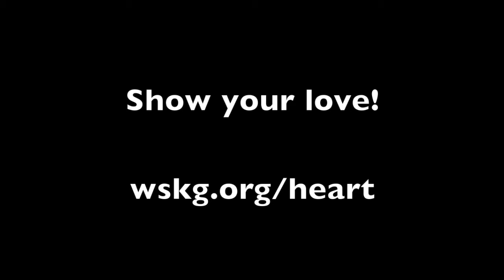Benjamin W. Davis of Ithaca, NY - I LOVE WSKG!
Ben expresses his love for quality journalism. Do you also value the "silky sweet tones" of WSKG Radio? Tell us about it

(Oh, and when you listen to WSKG Radio, you, too, will not "have to read things".)